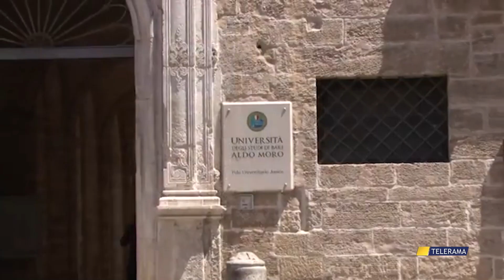Taranto, con i fondi ex Ilva borse di studio per universitari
Taranto, con i fondi ex Ilva borse di studio per universitari di Walter Baldacconi